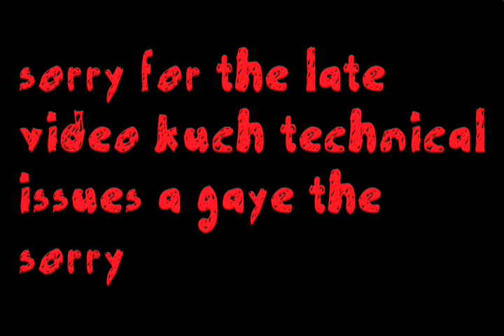Tokyo ghoul opening song